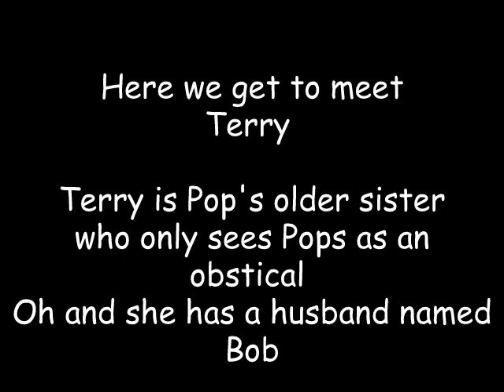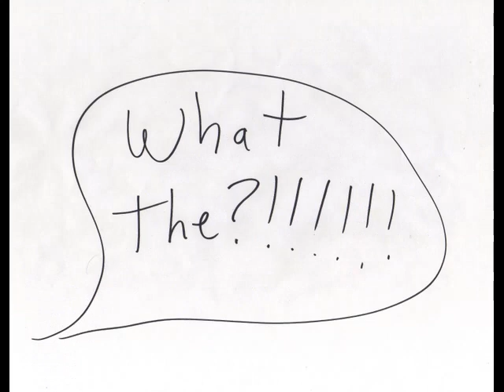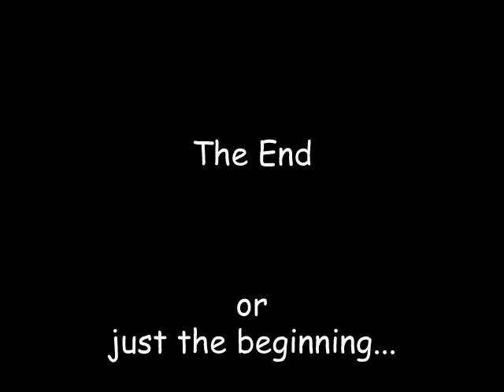Pops' It's a Miserable Life (Week 1 of new comic strip)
If you like this, then like the facebook page for new strips exclusive to facebook!

It's a Miserable Life is the new comic strip By Joe Dell and Rob Em.
The reason the strip has come about is because Joe's father
had passed away years earlier and he drew a comic version for
his nephews to see on skype, and he provided the voice.
Joe had posted the pic on facebook and his cousin Rob told him
that would make a great comic strip.
Rob threw some ideas Joe's way and he went to work on them.
Here is week one of the glorious results.
Please check out future weeks and comment.
If you really enjoy Pops and the crew please call your
local newspaper and request It's a Miserable Life

Joe Dell:cartoonist, producer and writer
Rob Em:writer & developer